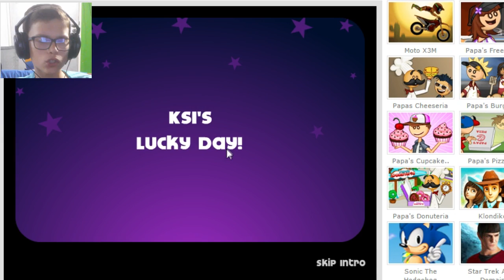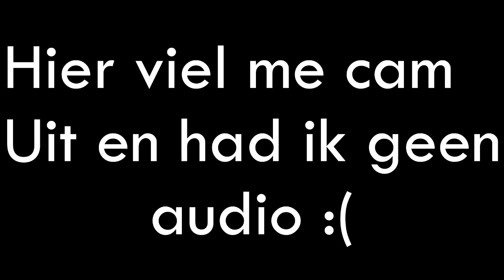Papas Wingeria KSI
jo mum

Check de beschrijving voor meer info over mij!

ik upload gameplays super origineel doei.
                     -Twitter en Facebook hier beneden!-